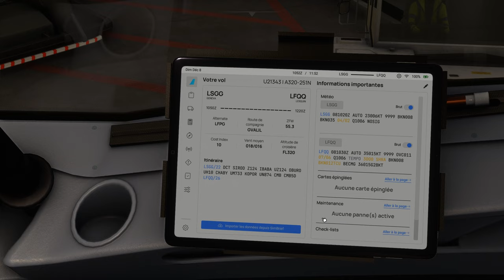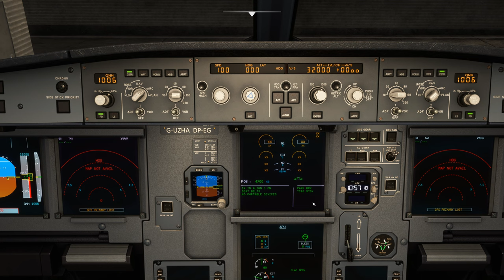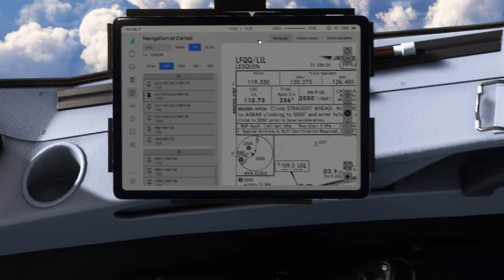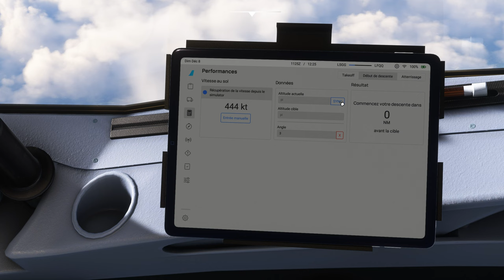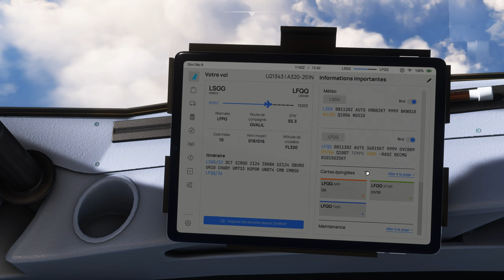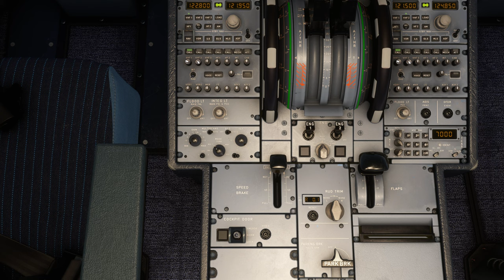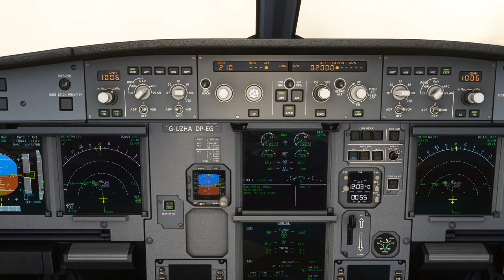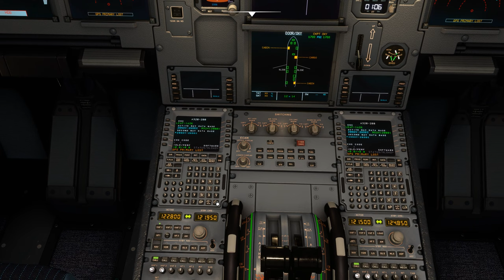Vol IFR EASYJET avec météo réelle et trafic entre Genève et Lille Lesquin LSGG LFQQ A320 NEO 2K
Vol IFR EASYJET avec météo réelle et trafic entre Genève et Lille Lesquin LSGG LFQQ
DX11

00:00 Préparation de l'avion
08:00 Push Back et Taxi
18:00 Décollage et Montée au FL 320
31:00 Palier au FL 320
55:00 Descente jusque 2000 Ft
1:14:00 Approche et Atterrissage